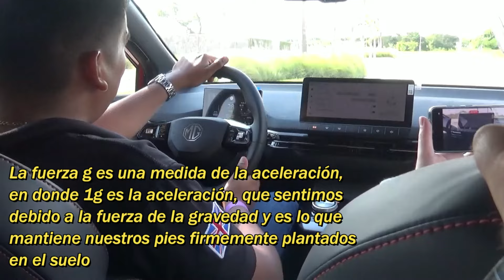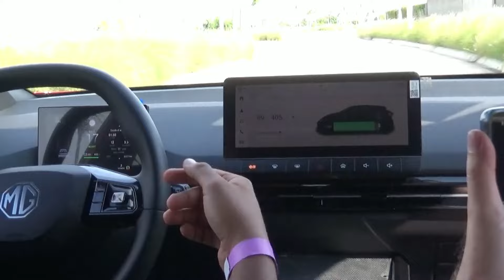MG4 Electric 2024 / Aceleración 0 - 100 Km/h 3.85s / Review en español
Primer contacto MG4 Electric 2024 versión X Power 4WD

Versiones y precios:

MG4 Style: $459,900 MXN

MG4 Extended Range: $579,000 MXN

MG4 X Power 4WD: $699,000 MXN

Precios sujetos a cambios sin previo aviso, publicados en moneda nacional

NEGOCIO/PRENSA/PUBLICIDAD